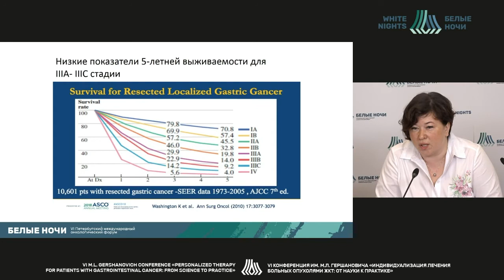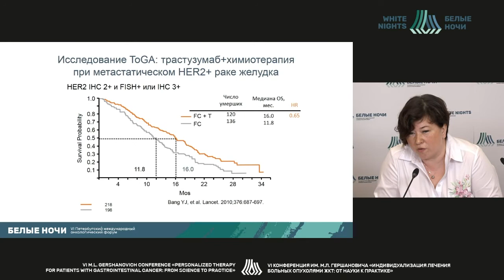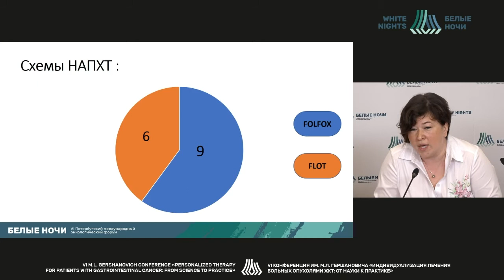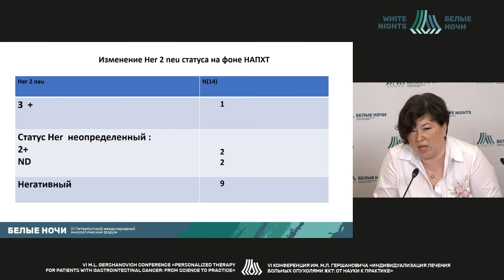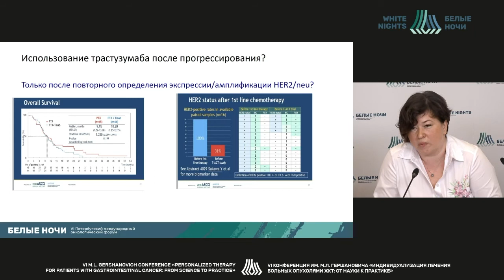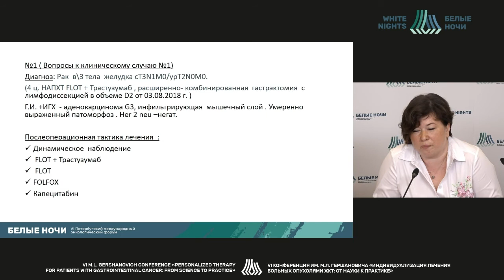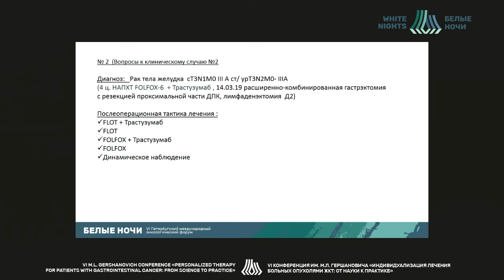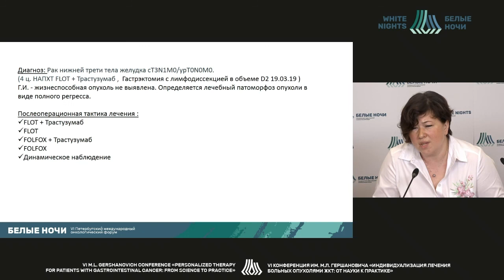HER2+ targeted therapy for locally advanced gastric cancer and cardioesophageal junction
Inna Avramenko - Head of Chemotherapy Department, St. Petersburg clinical oncology center